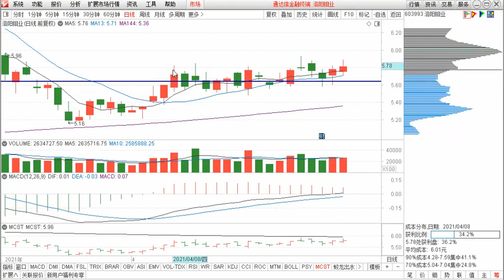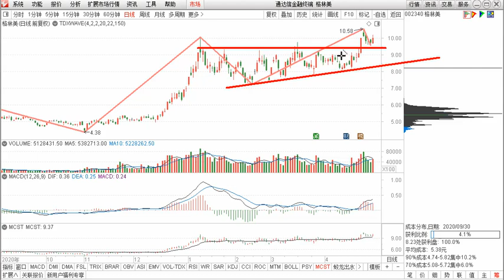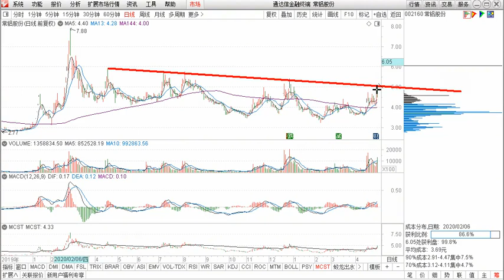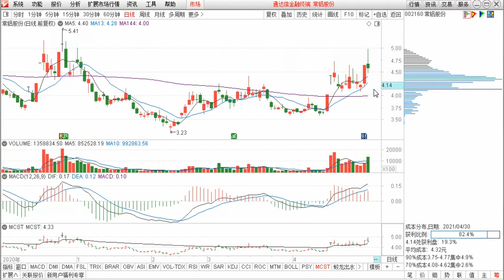深度点评： 江西铜业、紫金矿业、洛阳钼业、格林美、常铝股份